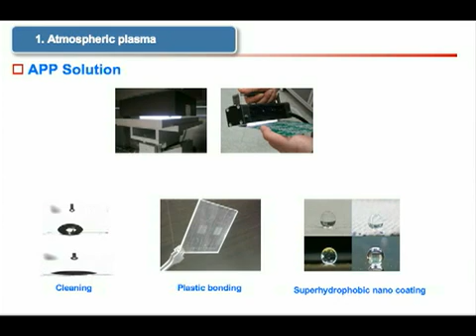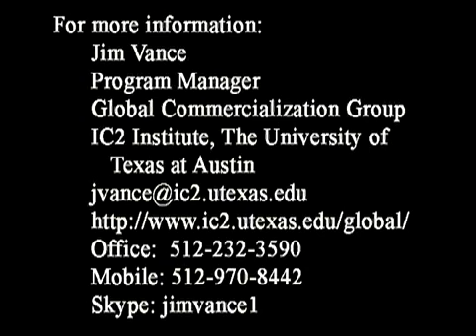Introduction to APP's Argon Atmospheric Plasma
APP's atmospheric plasma technology using argon gas has many advantages compared with existing air or N2-based technologies.